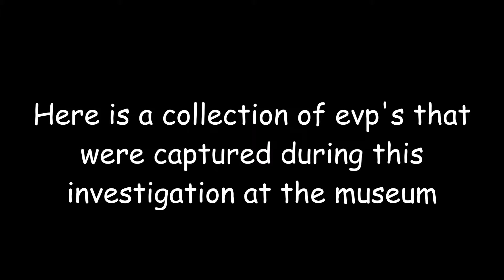Ft Douglas EVP's 1 January 16, 2016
Here is a collection of EVP's we got at the Ft Douglas Museum in Salt Lake City Utah on January 16, 2016.  Some are very low so head phone will help to hear them.